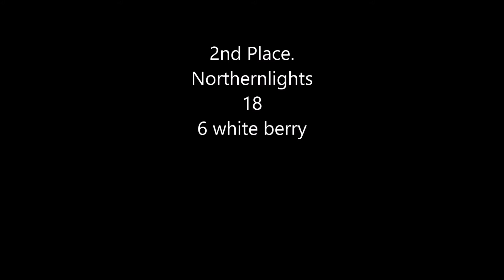Giveaway Winners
give away winners 1st. new mexico marijuana grown and inhaled
2nd. northernlights 18 3rd. pork sosa t.v. hit me up @ semajb214@yahoo .com to claim your gift.